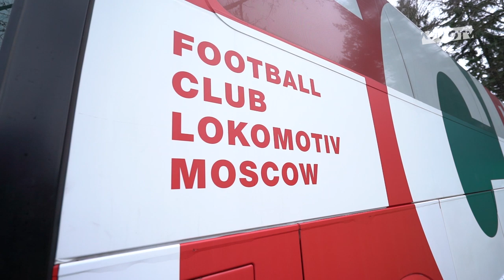LOKO TRAIN // Лига чемпионов, дерби с «Динамо», мотивация на конец сезона // Мацей Рыбус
Мацей Рыбус после игры с «Байером» рассказывает о подготовке к дерби с «Динамо» и мотивации команды на последние матчи года.